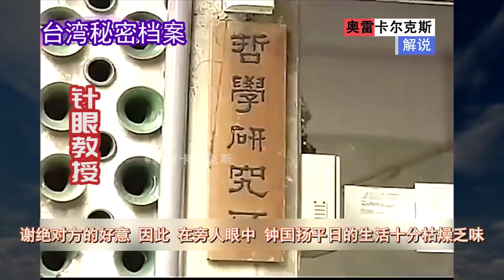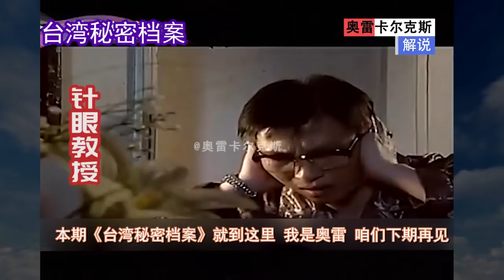【奥雷】道貌岸然老教授偷窥成瘾 无论是学生还是家人全都不放过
据说偷窥他人会长针眼，因此故事名才会有“针眼”二字。